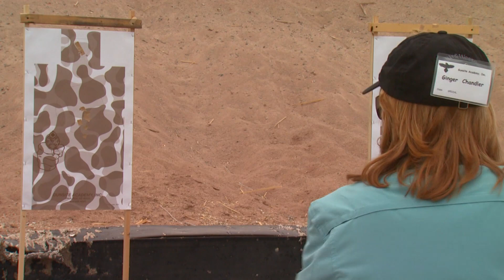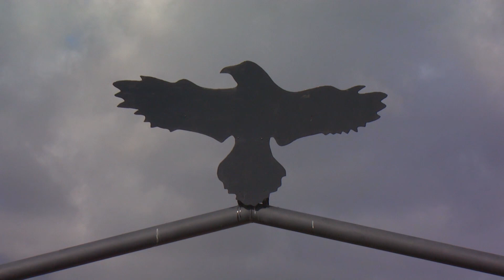Defensive Pistol Training at Gunsite | Shooting USA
The ladies of Smith & Wesson go off to shooting school! It's a firsthand look at the Defensive Pistol Course at Gunsite Academy in Arizona. The ladies learn the basics of firearm manipulation, safety skills, and how to react to an unthinkable situation.

ABOUT SHOOTING USA:
Jim Scoutten, America’s Most Watched Firearms Reporter, has been on the beat for 25 years, reporting the stories of the Shooting Sports and the firearms Industry. The show produces a series of popular segments focusing on historical guns, the personalities in the sport and industry, insider reports from gun tests, and practical tips from shooting sports pros. The show appeals to shooting sports enthusiasts of all ages and skill levels by providing practical tips on safely handling, modifying and repairing their favorite guns.

WATCH:
Shooting USA airs every Wednesday on Outdoor Channel.